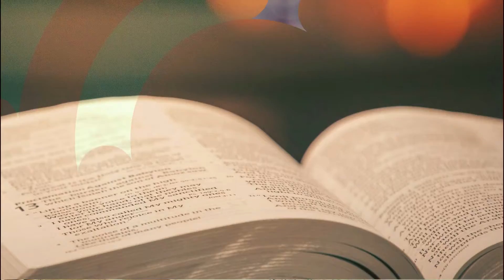Sabor da Palavra - Reflexão do Evangelho Diário